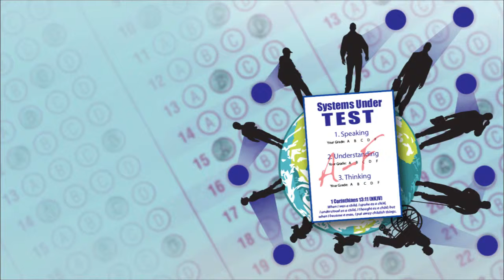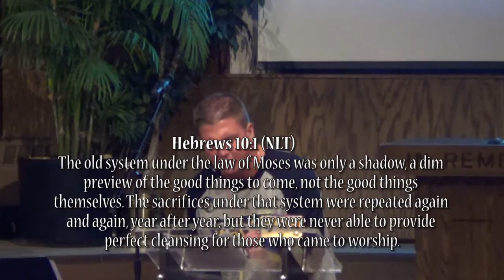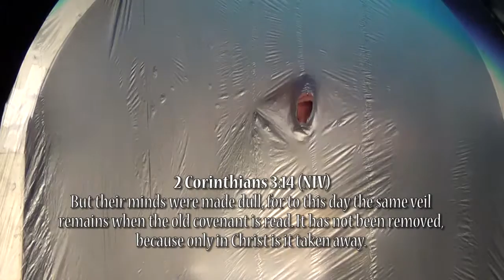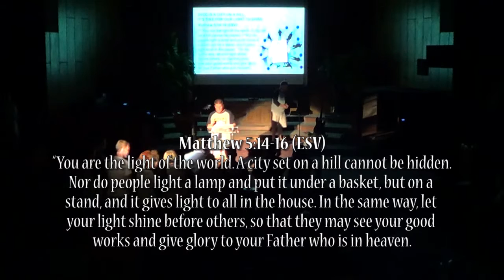September 27, 2015 - Systems Under Test